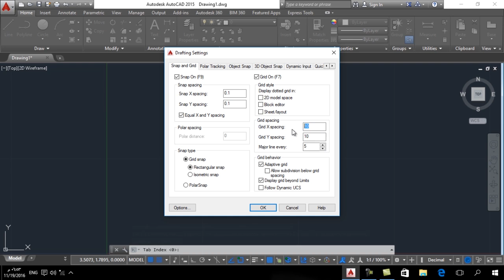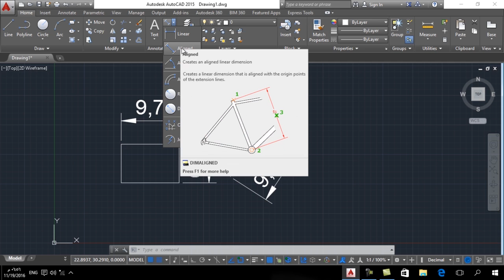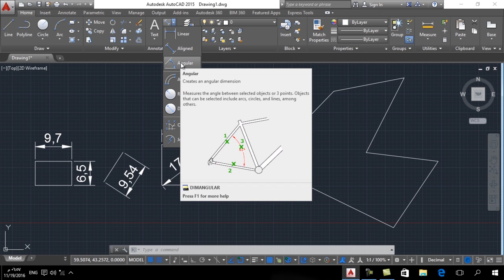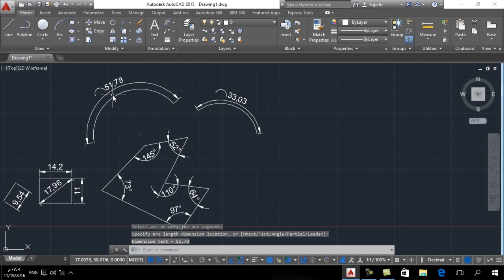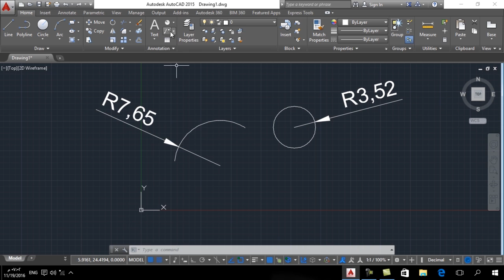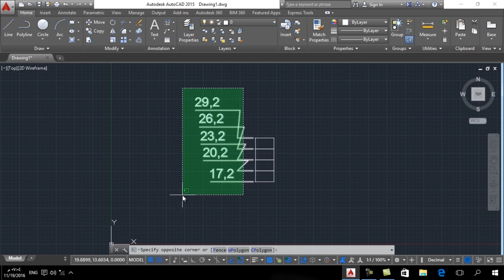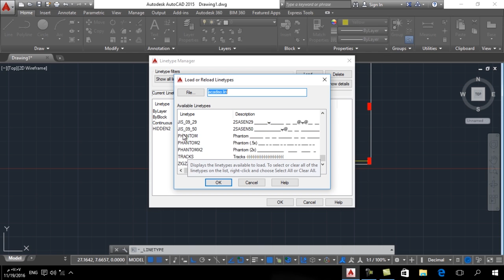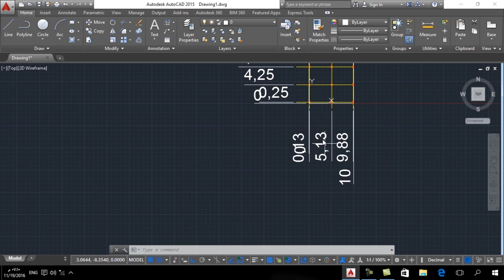المحاضرة السابعة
أ.زاهر محمود محمد مرعي
شروحات استخدام الحاسوب في الرسم 1